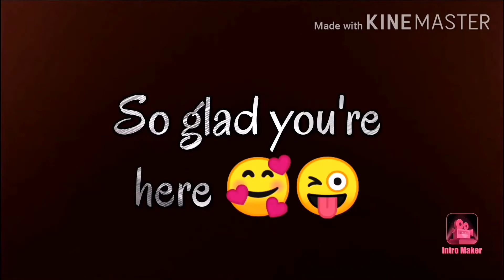غريبة معلكة للعيد بمقادير موجودة في كل بيت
غريبة معلكة سهلة و لذيذة للاعياد بمقادير بسيطة و موجودة في اى بيت دخلو تشوفوا كيف كاتجي 👌🏻